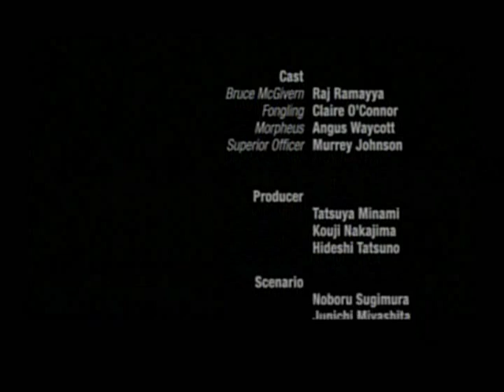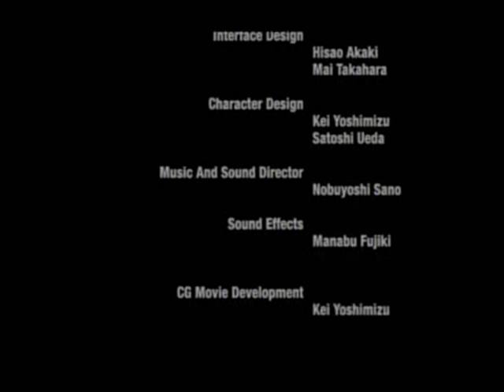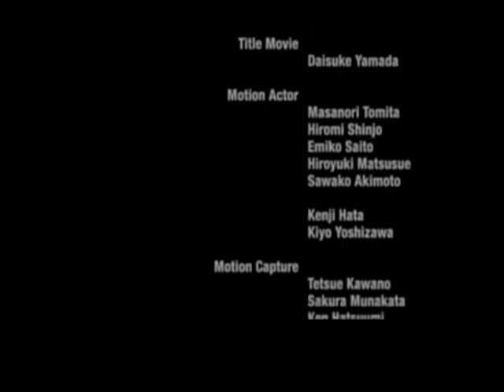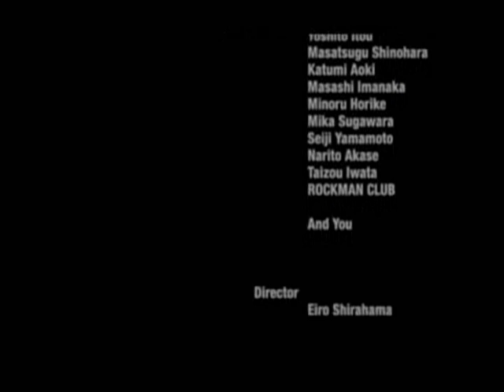Resident Evil Dead Aim Walkthrough part 13 & End Credits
the 13th part of my walkthrough with end credits...has special ending at end...